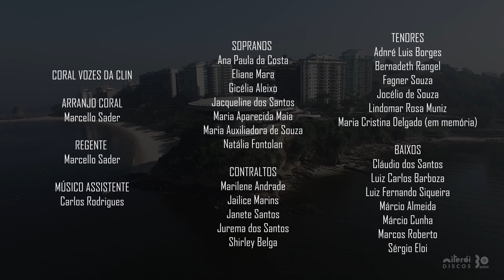Vozes da CLIN, Hino a Niterói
Vozes da CLIN, Hino a Niterói, clipe com uma das faixas do do CD lançado pela Niterói Discos, novembro de 2021.